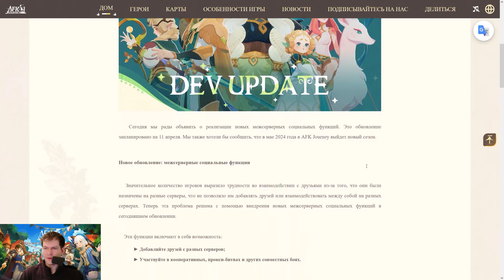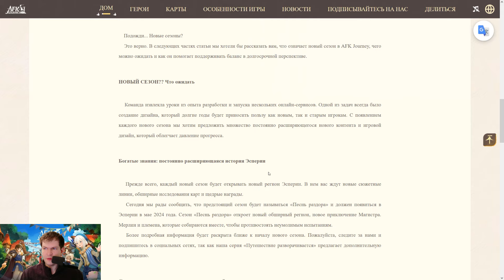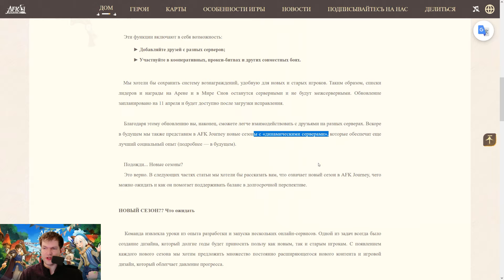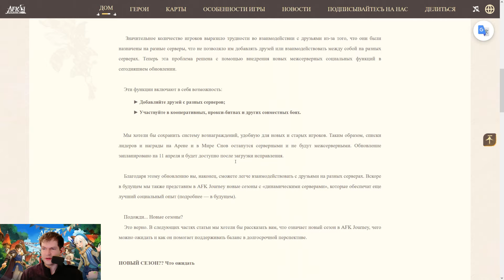AFK Journey ✪ Новая обнова ✪ Кроссервер и сезоны ✪ Сезон Песнь Раздора в мае ✪ Новости от 10.04.24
Телеграм-Канал, где публикуется вся самая актуальная и интересная информация по мобильным играм и моему каналу:

Если у вас возникли какие-либо вопросы, или вы хотите что-либо обсудить, то прошу к нам в дискорд: